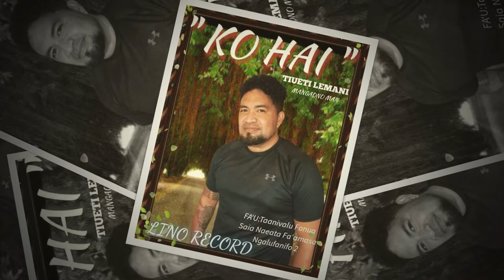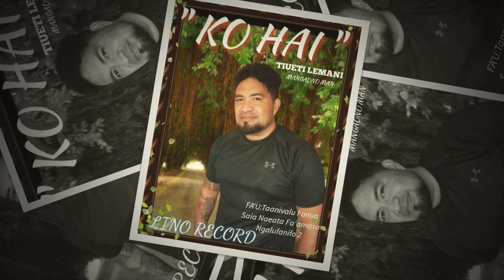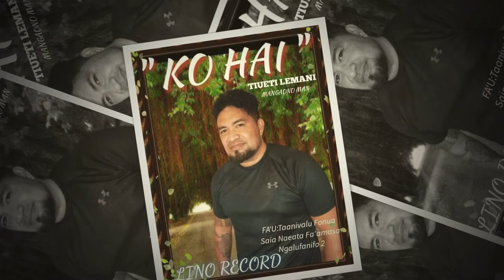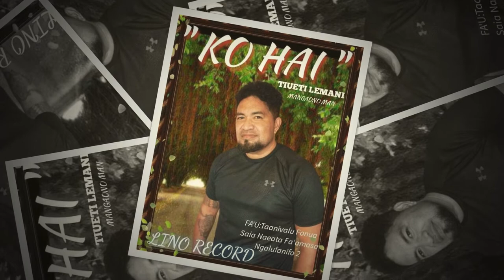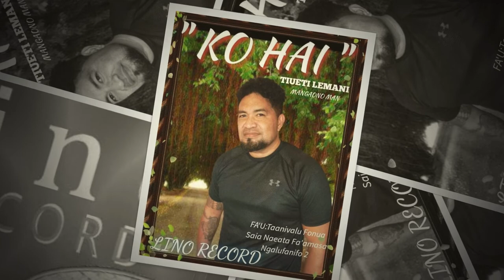"KOHAI" - tiu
Hiva: KOHAI

Fa'u: TAANIVALU FONUA

Hiva'i: T I U E T I   LEMANI
          (Halamangaono Man)

'Uluaki hiki he "NGALUFANIFO"

HOPOI VOU
SAIA NAEATA FA'AMASA

RELEASE 2DAY - 23 SEPTEMBER 2020